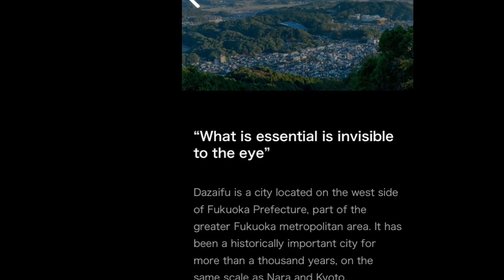Kyushu Water Meets the Future 1 - TEAM SPIRIT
World Aquatics Masters Championships - Kyushu 2023
Candid shots of Canadian Relay Teams;-)